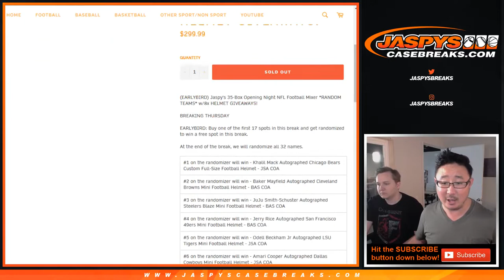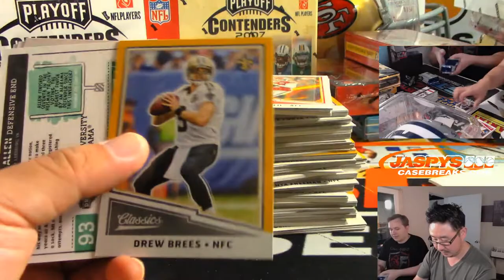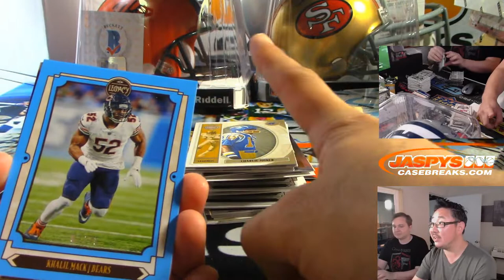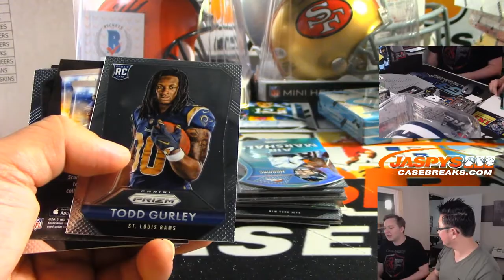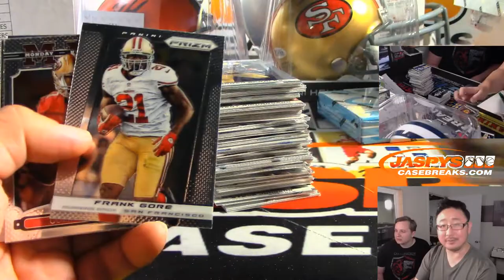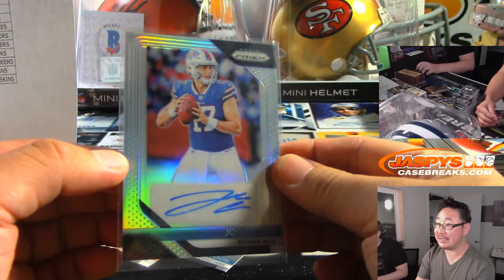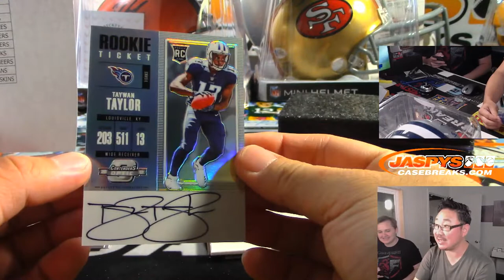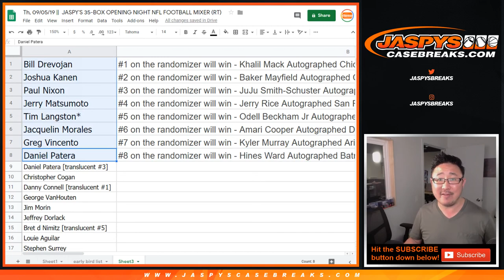Th, 09/05/19 || JASPY'S 35-BOX OPENING NIGHT NFL FOOTBALL MIXER (RT)